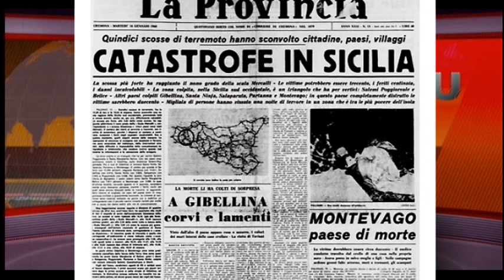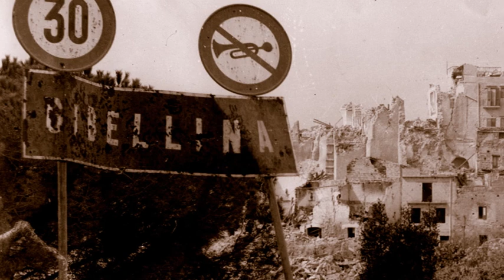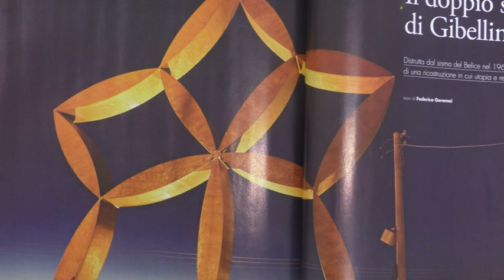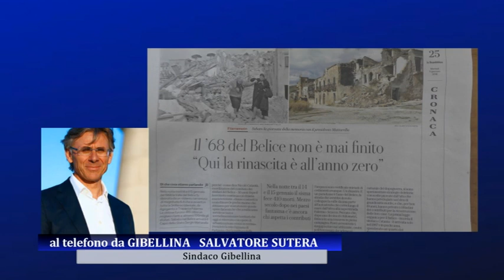50 anni fa il sisma che devastò il Belice. La rinascita di Gibellina